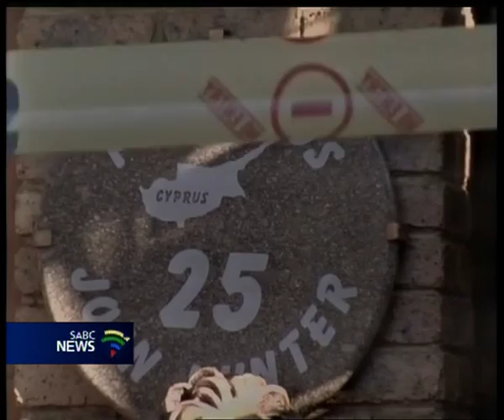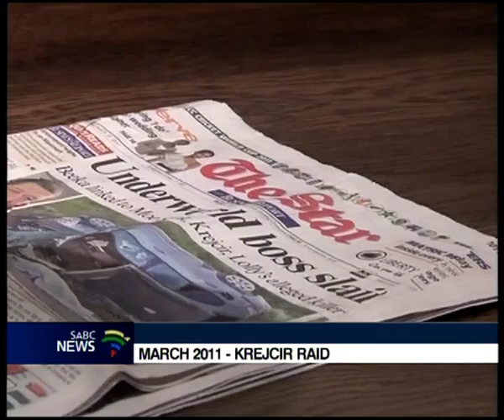The late Lolly Jackson, the man who made his millions from running his stip club